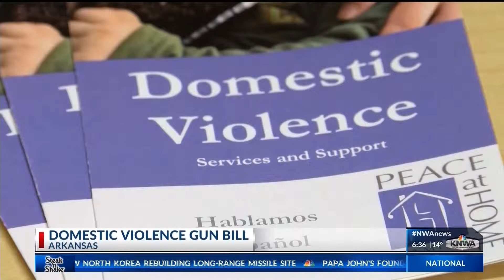Proposed Bill Would Not Allow Convicted Domestic Violence to Buy Guns